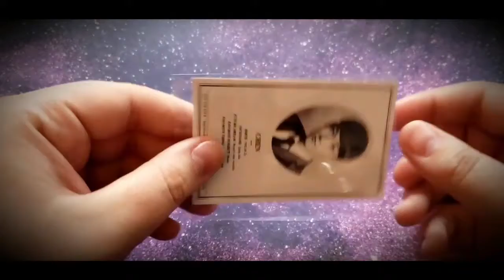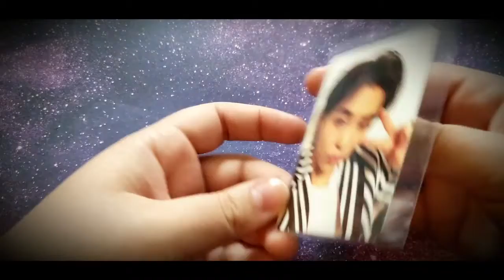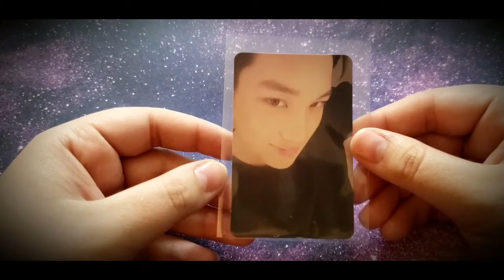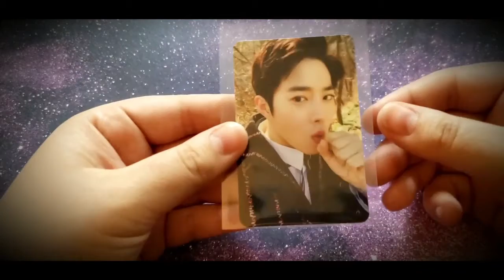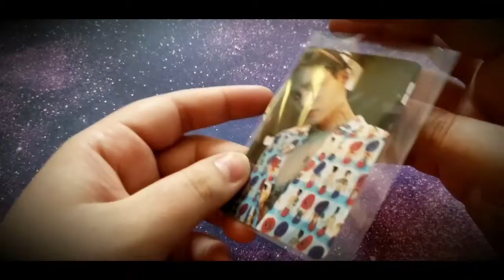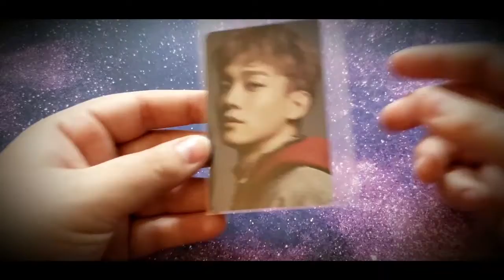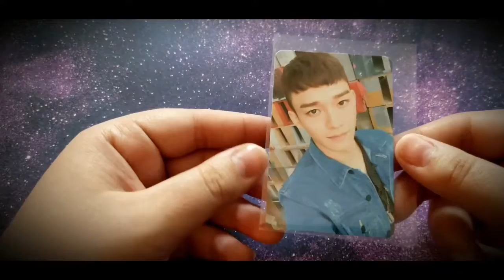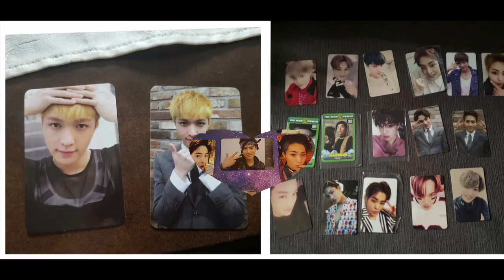70+ EXO Photocard Haul